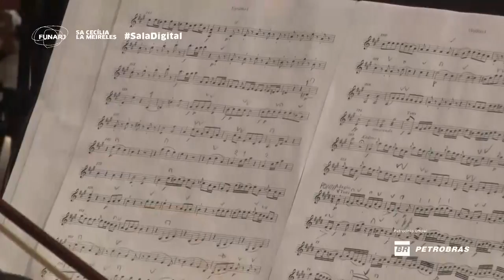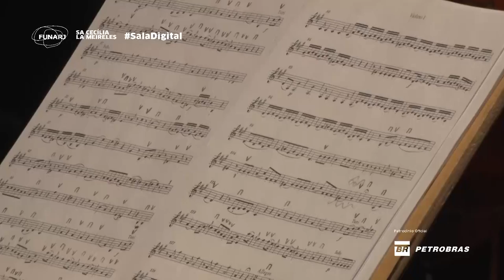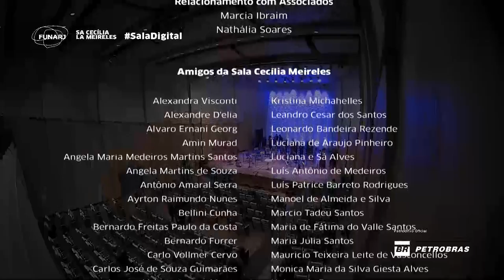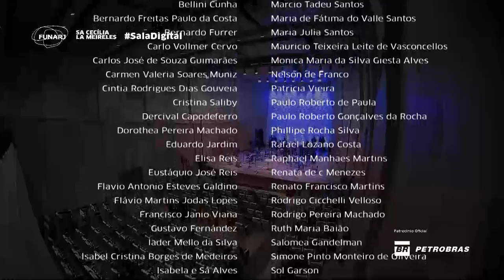Sala Cecília Meireles - Orquestra Sinfônica de Barra Mansa